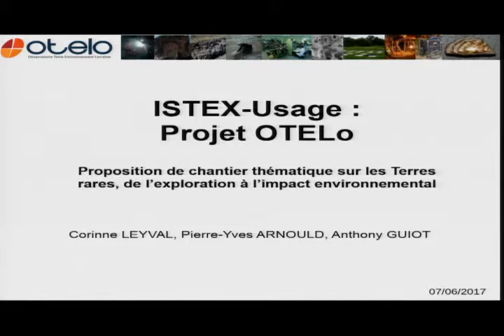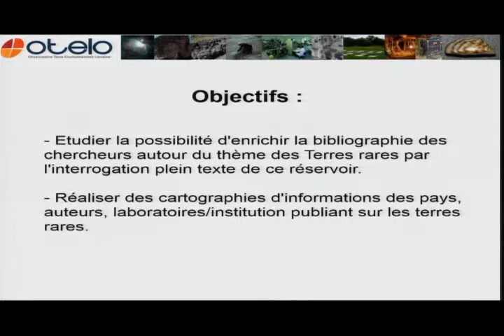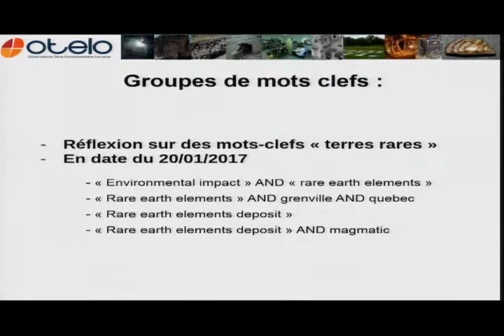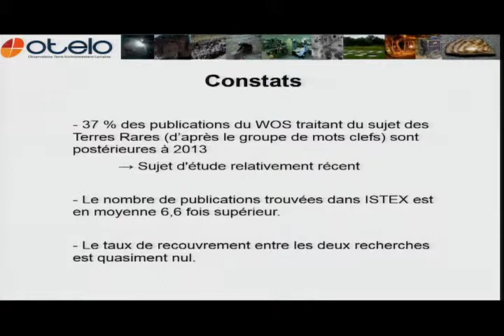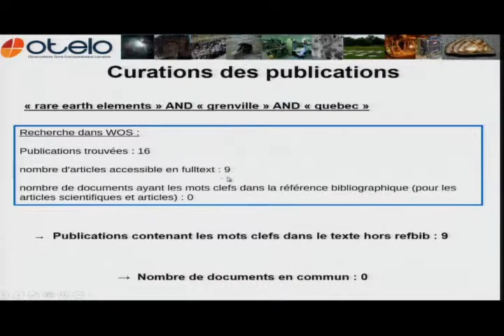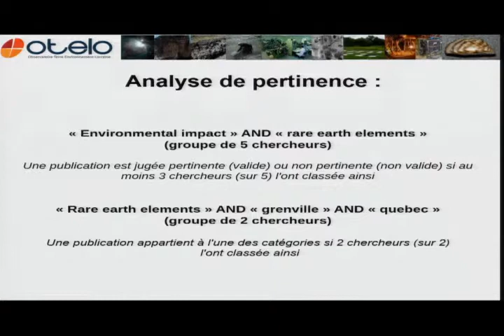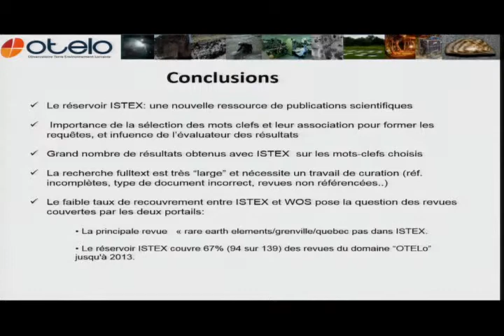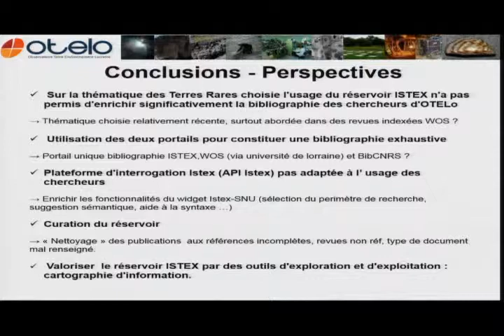Chantier d'usage : OTELo 1/3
Séminaire Technique ISTEX 2017 :
Pierre-Yves Arnould et Corinne Leyval, d'OTELo de l'Université de Lorraine.